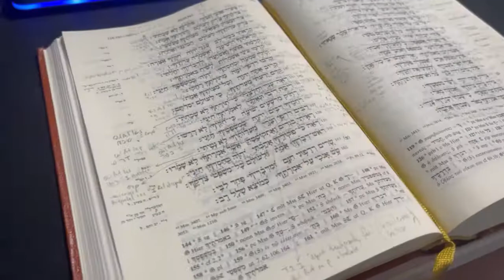Welcome to my channel!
Is there a YouTube channel where you can learn how to study the Bible and translate it?

I'm glad you asked! Let me tell you.

Hello, I'm James, and this is my channel where I will share with you how I study and particularly translate the Bible from the original Greek and Hebrew ancient biblical texts.

If you are a Christian like me or maybe you are simply interested in how to study or how to interpret or translate the Bible, then I invite you to subscribe to my channel, because I will share with you my learnings along the way. I would love for you to hang out here.

The reality is I'm not perfect, I do not know everything, I will make mistakes; I'm just a regular guy. However, I try to be open, honest, and authentic about things.

As I learn things, I will share them here. Together, we will inwardly digest the Bible.